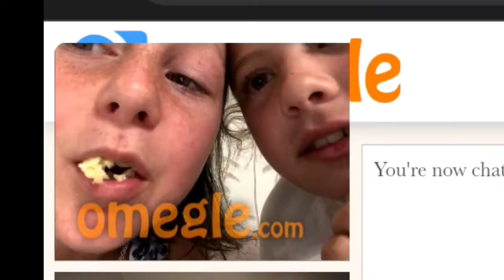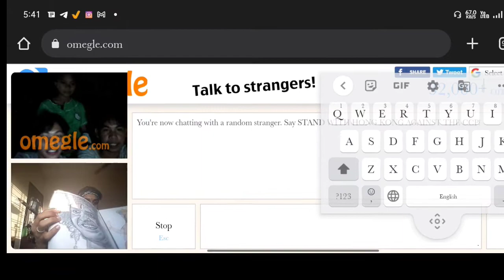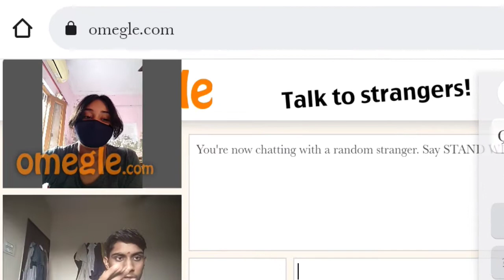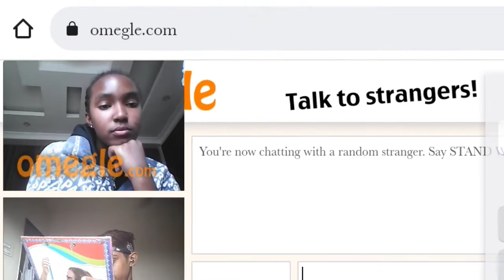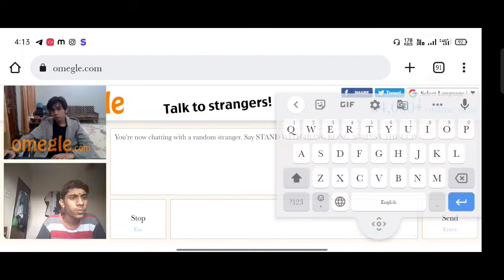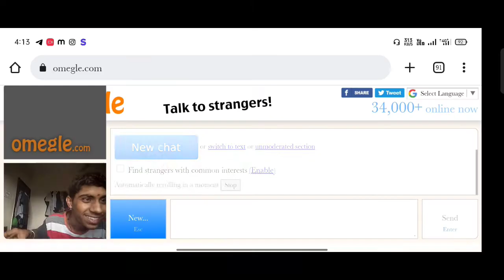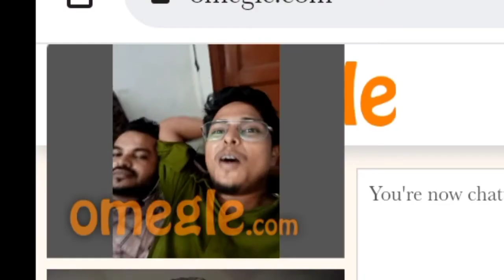DRAWING PEOPLE ON OMEGLE || Prank on OMEGLE with Drawing😂sharmaarts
1.Fast Drawing on Omegle (Strangers reacts

2.WINNING HEART OF INDIAN GIRL ON OMEGLE

3. DRAWING PEOPLE ON OMEGLE

4.Drawing on Omegle with a fake GHOST! FUNNY PRANK |

5.PAINTING MY LOVE ON OMEGLE

Keep seeing
     And
Keep smiling

New video :-Prank on OMEGLE || Drawing 😂

(basic)

Mechanical pencils
Eraser Cutter Clips Easel

Watercolor

Watercolor [best for you] Watercolour Palette Brush

Drawing
Drawing tutorial
Drawing challenge
Drawing challenge tutorial

down below! Have a good day! :)

worldscheapestpaint paintingchallenge